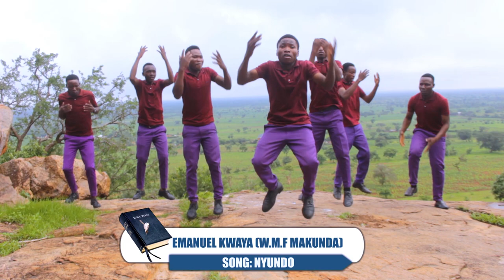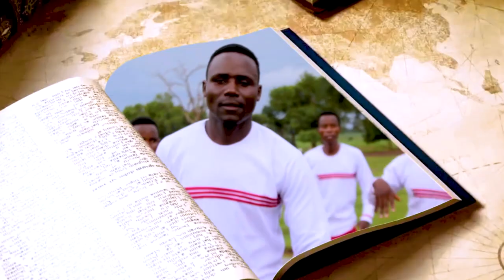KWAYA YA W.M.F MAKUNDA NYUMBANI KWA Waziri wa Fedha Dkt. Mwigulu Nchemba